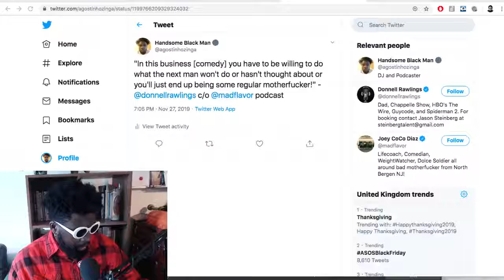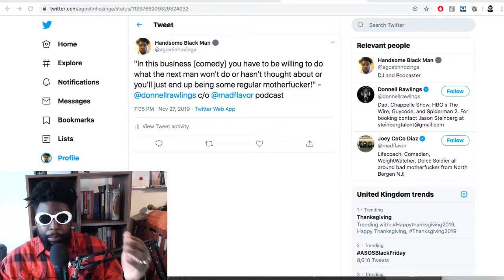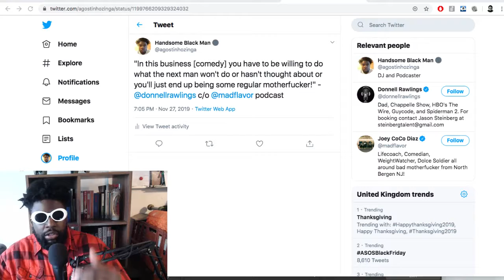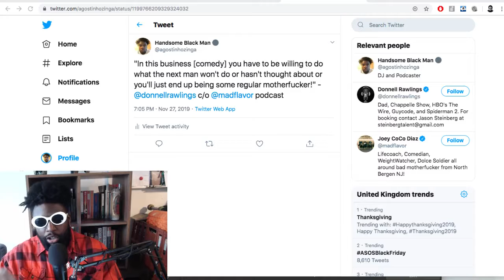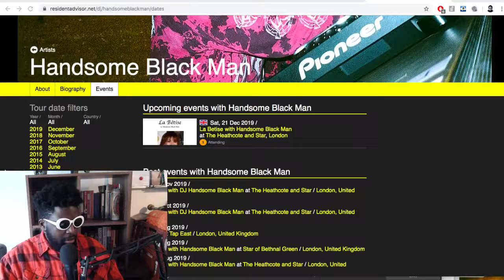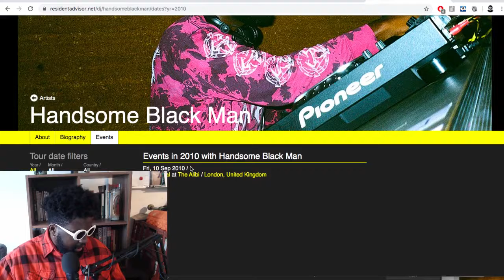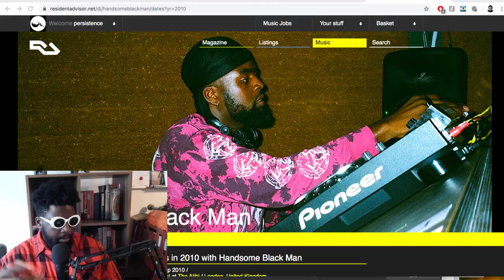Words of Wisdom from Donnell Rawlings